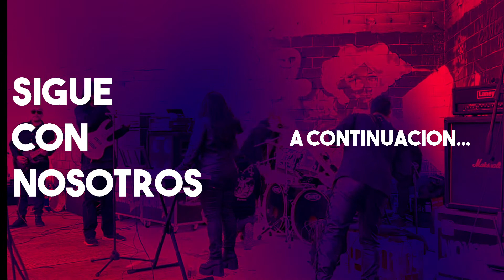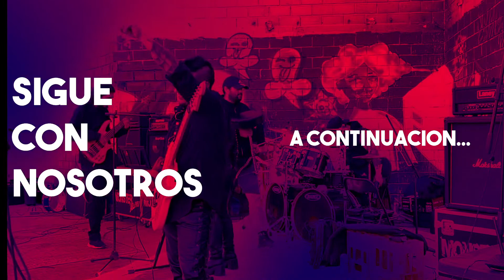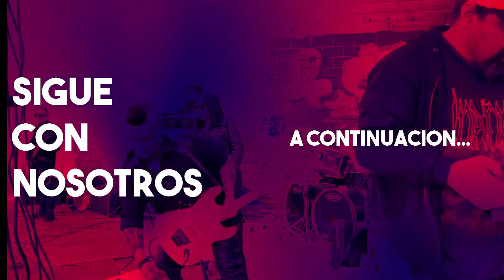Tripulante - Monster Alive Maniac! 2022 - en VIVO, CALAMA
Disfruta de la presentacion en vivo de este festival rockero, partiendo por Tripulante, tremenda banda de Calama, representantes de esta zona, toda su energia en vivo lo convierte en algo necesario de ver. Esto es Monster Alive Maniac!